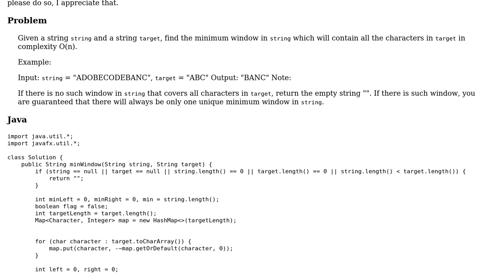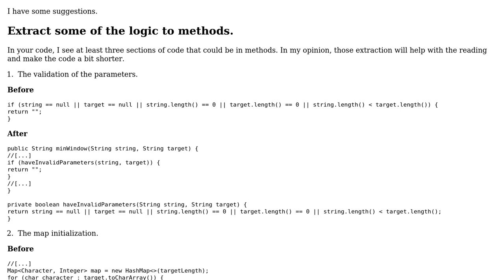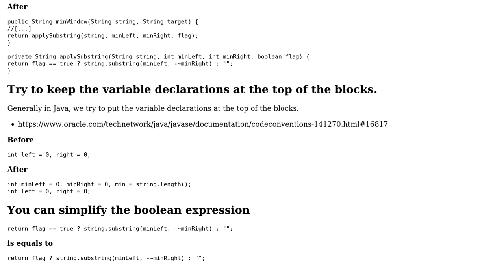Code Review: LeetCode 76: Minimum Window Substring - Java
With thanks & praise to God, and with thanks to the many people who have made this project possible! You are responsible for your own actions.